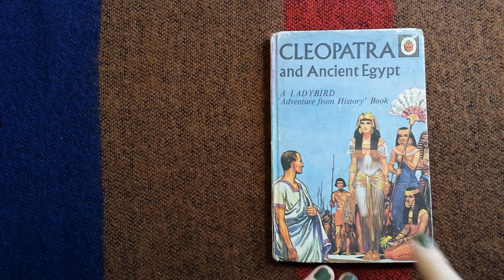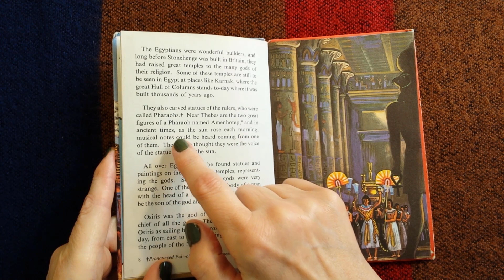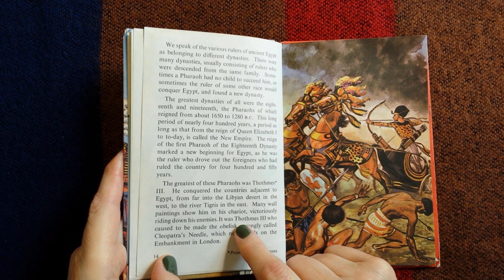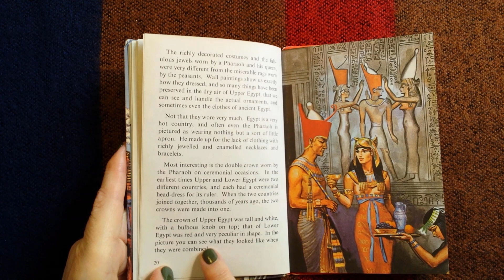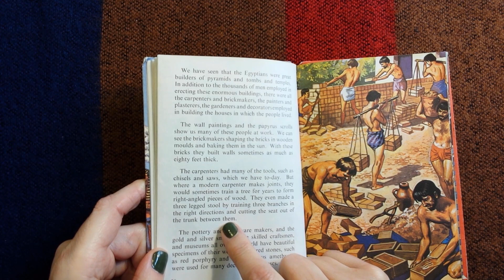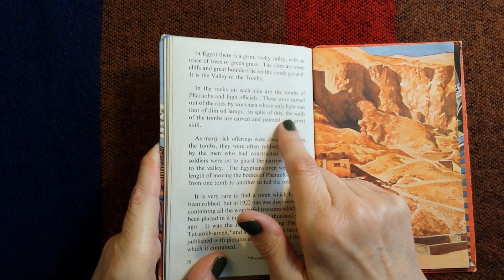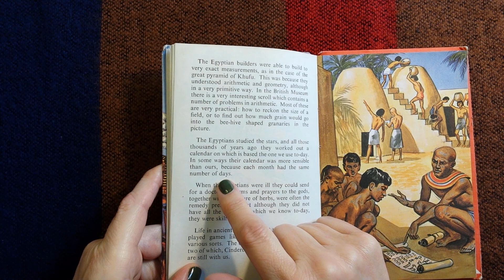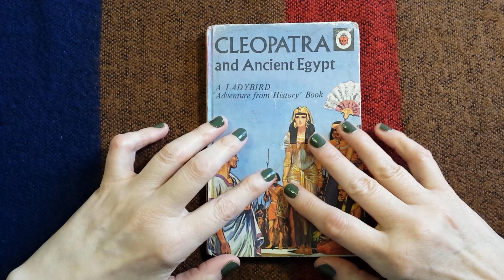ASMR | CLEOPATRA & ANCIENT EGYPT - Vintage Ladybird Book (1969) - Whispered Reading COMPLETE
Hi everyone! Here I am with a whispered reading of this lovely Ladybird vintage book from 1969 about Cleopatra & Ancient Egypt - a full reading! Enjoy! Kx